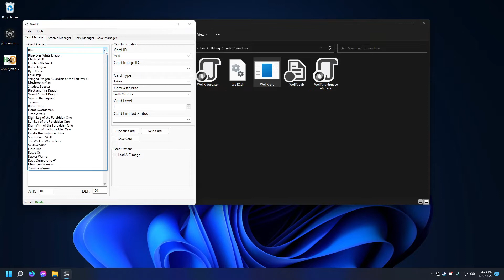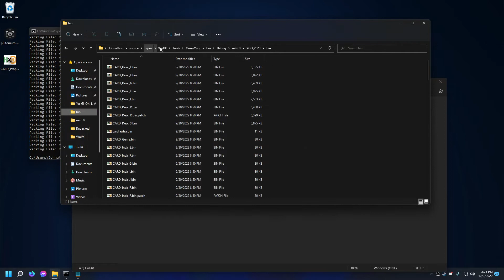Yu-Gi-Oh! Legacy of the Duelist: Link Evolution - Card Editing Preview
G'Day Mate,

Top Of The Morning To You Laddies,

How's It Going Bros,

It's Your Boy Ali-A Coming At You With Another Video,

In This One, Yu-Gi-Oh!

I don't know when this will be out, but it's an extension to the O.G. Wolf Tools for the other game.